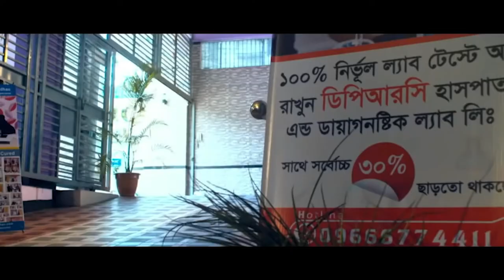দীর্ঘ দিনের হাঁটু ,কোমর ও ঘাড় ব্যথা রোগী সুস্থ হয়ে বাড়ি ফিরে যাচ্ছে। DPRC’র চিকিৎসায় রোগী এখন সুস্থ